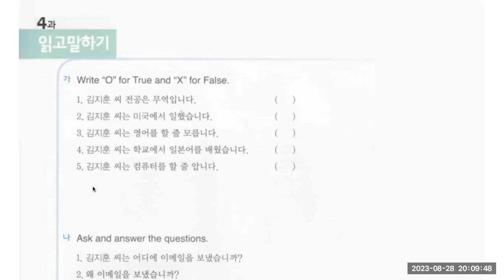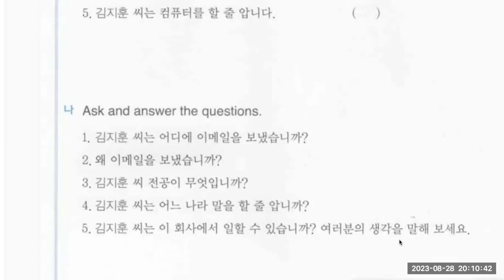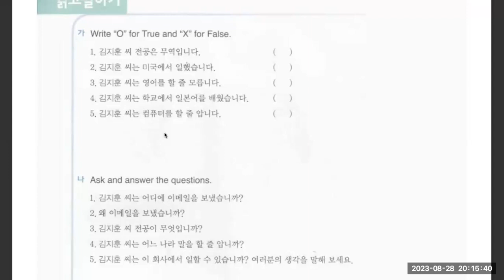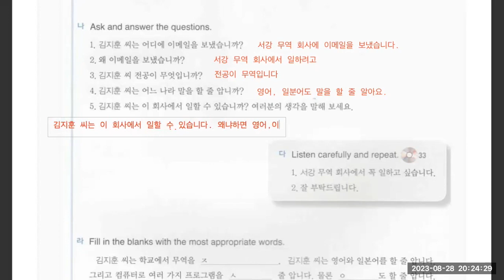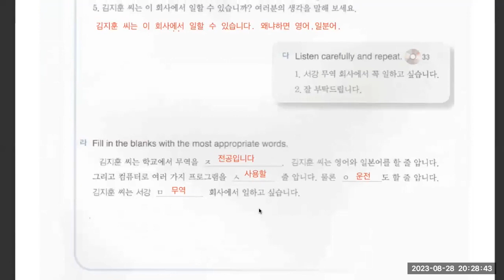រៀនអានពាក្យ 65- Korean Vocabulary 65 - 단어를 공부하기 65 | by Tnak Rean - ថ្នាក់រៀន